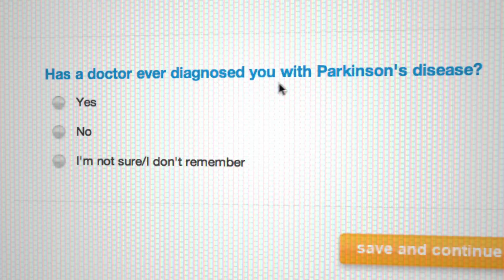23andMe: Give Us Your Hand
Muhammad Ali inspires the world to join 23andMe, a leading personal genetics company that is changing the face of Parkinson's Research.

Video produced by 23andMe and Elliott Kennerson/Boze Angeles Productions. Photos courtesy of Michael Gaffney, author of The Champ: My Year with Muhammad Ali.